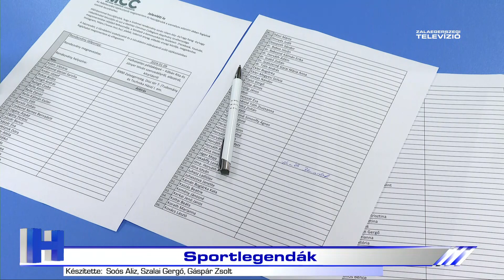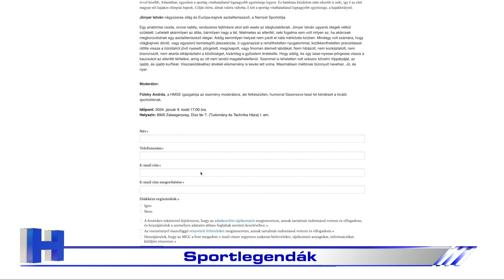Sportlegendák - ZTV Híradó 2024.01.10.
Legendás sportolókat hívott meg legújabb szakmai előadására a Mathias Corvinus Collegium. Kőbán Rita olimpiai bajnok kajakozó és Jónyer István világbajnok asztaliteniszező sikerről, szenvedélyről, alázatról és kitartásról beszélt az érdeklődőknek.